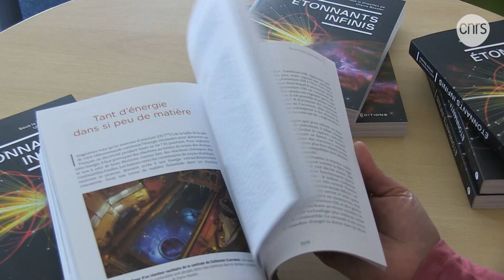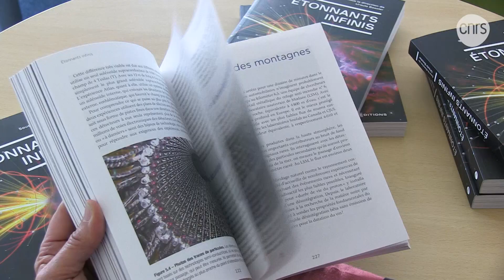Ursula Bassler présente le livre Étonnants Infinis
Ursula Bassler, physicienne des particules à l'Institut national de physique nucléaire et de physique des particules présente le livre "Étonnants Infinis".

Dans ce livre, des chercheuses et chercheurs, mais aussi des ingénieur·es, vous invitent à toucher du doigt les questions qu'ils et elles explorent aux deux infinis de la physique : l'infiniment grand du cosmos et l'infiniment petit des particules élémentaires et des noyaux atomiques. Deux extrêmes qui ne font en fait qu'un lorsqu'ils sont regardés par le prisme de la science. À travers ces pages vous découvrirez que le vide n’est pas vide, que l’espace-temps tremble, que l’Univers déborde d’énergie noire et de matière noire, que les noyaux exotiques sont rares et précieux, que les neutrinos oscillent, où encore que l'on se demande pourquoi l’antimatière a disparu de notre Univers. En trente courts chapitres abondamment illustrés, cet ouvrage rend compte de ce que l'on sait déjà comme de ce que l'on cherche encore.

NB : Sous-titrage disponible en français et en anglais